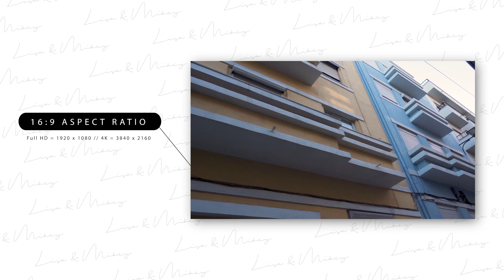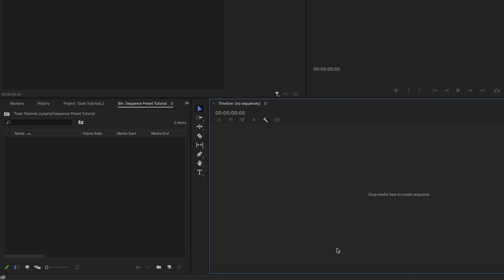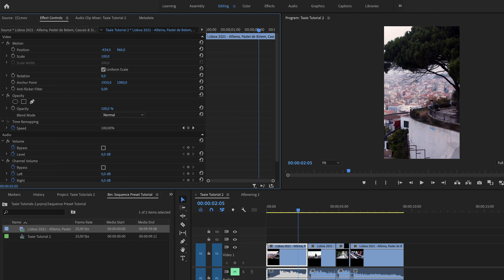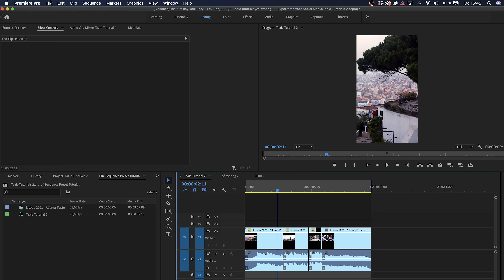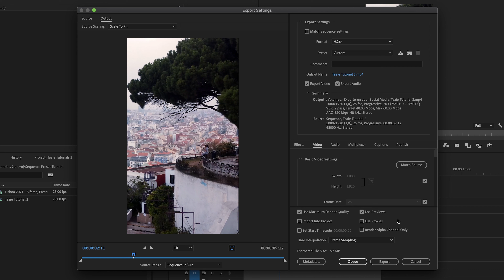Hoe maak ik een Verticale Video voor Social Media? || Taaie Tutorial #2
In deze video gaan we aan de slag met verticale video's exporteren voor TikTok & Instagram Posts, Stories & Reels.

DROOM JIJ VAN EEN CARRIÈRE ALS VIDEOGRAAF? 💰

Hiermee filmen wij onze YouTube video's 🎬👇🏻

Op deze laptops editen wij alle video's! 💻🔥

Hier halen wij onze muziek vandaan, meld je aan en krijg 2 maanden gratis! 🎸🥁

𝔹𝕖𝕤𝕥𝕖𝕝 𝕛𝕖 𝕧𝕚𝕒 𝕖𝕖𝕟 𝕧𝕒𝕟 𝕕𝕖𝕫𝕖 𝕝𝕚𝕟𝕜𝕤, 𝕕𝕒𝕟 𝕤𝕦𝕡𝕡𝕠𝕣𝕥 𝕛𝕖 𝕠𝕟𝕫𝕖 𝕐𝕠𝕦𝕋𝕦𝕓𝕖 𝕕𝕣𝕠𝕠𝕞 𝕚𝕟𝕕𝕚𝕣𝕖𝕔𝕥 💰❤️

Snel Video's Exporteren voor TikTok & Instagram Reels || Taaie Tutorial #2
00:00​​ // Intro Taaie Tutorials - Video's exporteren voor TikTok & Reels
00:30 // Deze aspect ratio's moet je kennen!
01:16 // Stap 1: Sequence Presets aanmaken.
02:30 // Stap 2: Je clips opnieuw framen!
02:59 // Stap 3: Een export preset aanmaken.
04:09 // Conclusie